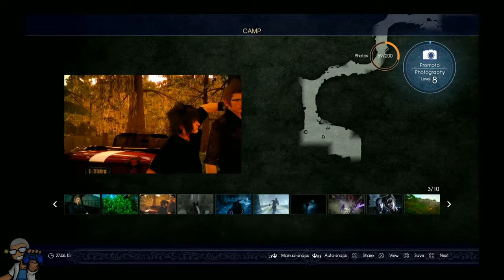Final Fantasy XV - Part 10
The King of Light must stop the spread of Darkness and Evil in Eos...Sounds like a job for Lightbringer Alzero!